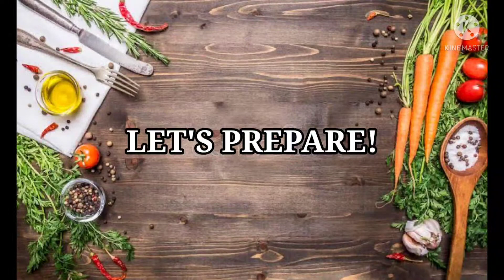HOW TO MAKE ADOBONG ITLOG/ NILAGANG ITLOG GAWIN NATING ESPESYAL/ ADOBONG ITLOG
How to make adobong Itlog

Ingredients:
Ang itlog ay kahit ilan ang gusto mong lutuin pero ako kasi ay 10pcs

2 cloves garlic
1 medium onion
1 big onion for onion rings
1/2 knorr chicken cubes
1 tbsp sugar
1 tbsp cornstarch
3 tbsp soy sauce
2 tbsp vinegar(calamansi)
1 cup water
1/2 tsp black pepper
1 tbsp oil/margarine

Very easy to cook but it's very delicious😋